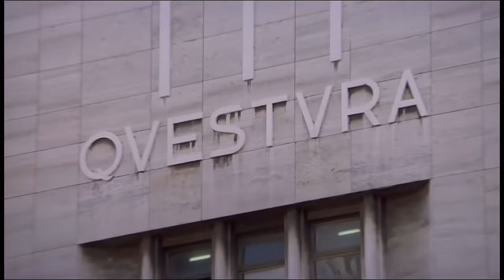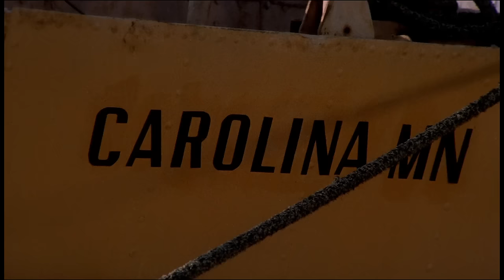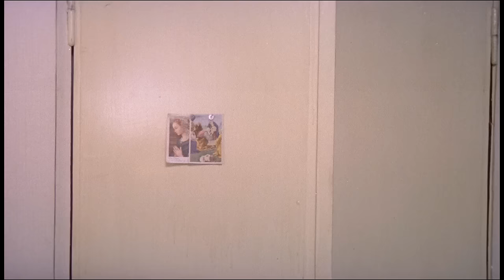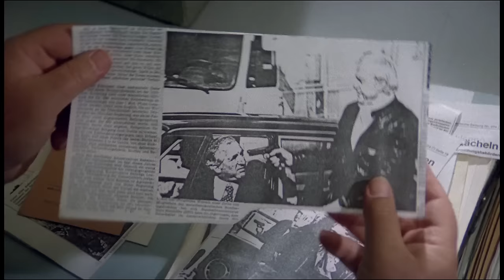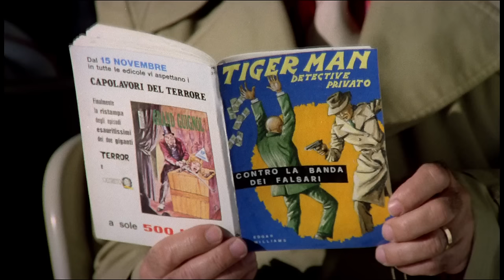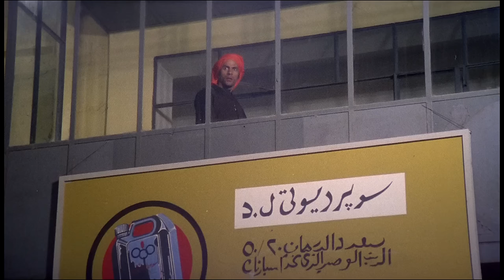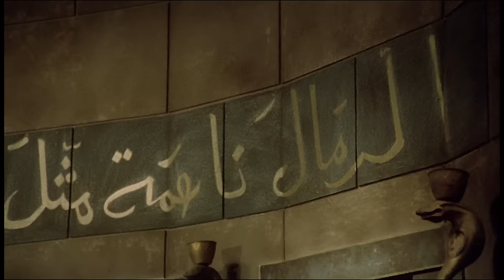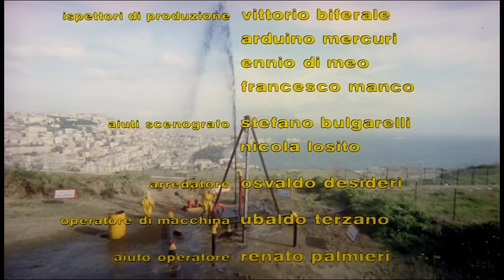Bud Spencer - Piedone Egyiptomban 1979 1080p